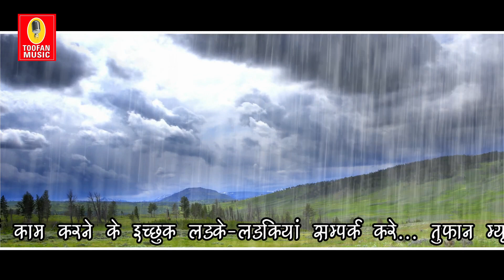तेजाजी का सुपर हिट सोंग।।बरखा।।तारा हिन्दोवाला।।शालु सरगम।।Touch Records//Teja ji Sarkar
Song - Barkha
Singer - Tara Hindowala, Shalu Sargam
Lyrics - Tara Hindowala
Video - Sanjay kalra
Editing - Rakesh Manmoji
Artist - Bhojraj kalian, Geeta Chanwriya
Thanks - Bajrang Rajsthani, Rajveer Hayer, Trilok sudia, Surender kukkar
Special Thanks- All team of Windsor palm
Producer & Director - Tara Hindowala (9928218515)
Label - Touch Records
चैनल को सब्सक्राइव जरूर करें। आपका साथ ही हमारा हौंसला है। धन्यवाद।।
कोई भी गायक, गायिका, गीतकार तथा मॉडलिंग का इच्छुक लड़का या लड़की हमारे पास अपने गीत करवाना चाहता है तो एक बार जरूर मिलें. उचित दाम में अच्छा काम दिया जाएगा... Touch Records (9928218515)
हर प्रकार के प्रोग्राम करवाने के लिए सम्पर्क करें...